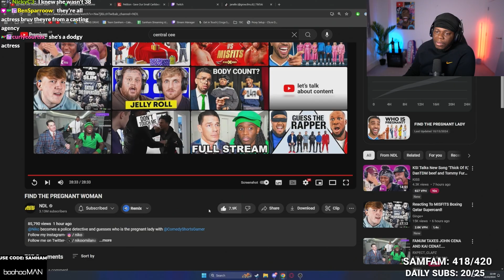BETA SQUAD FIND THE PREGNANT WOMAN (REACTION)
In this video, Samham reacts to NDL FIND THE PREGNANT WOMAN